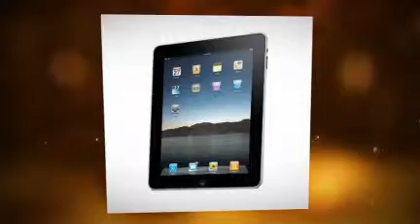A Blast Off Contest of Exciting Prizes